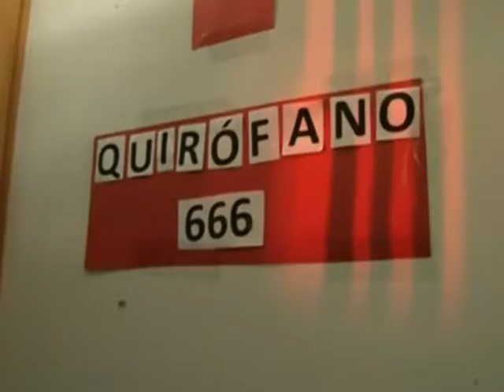2010 Halloween en Leganés con FAD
El centro ocupacional de la Fundación de Ayuda al Discapacitado celebró Halloween en Leganés organizando un impresionante pasaje del terror que visitó el Alcalde de la ciudad. Un claro ejemplo del trabajo realizado por los profesionales y los alumnos de la Fundación.